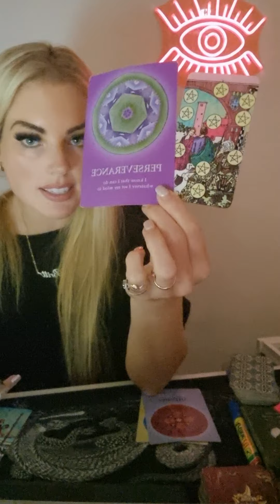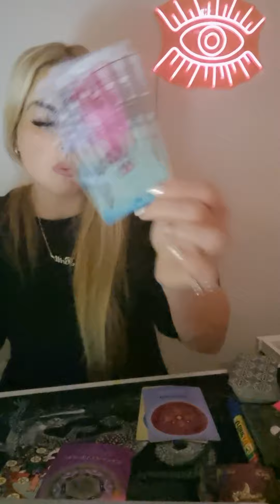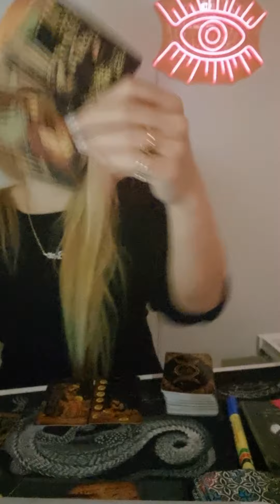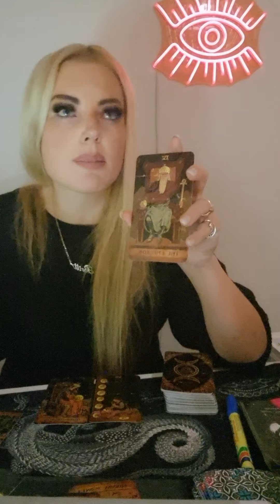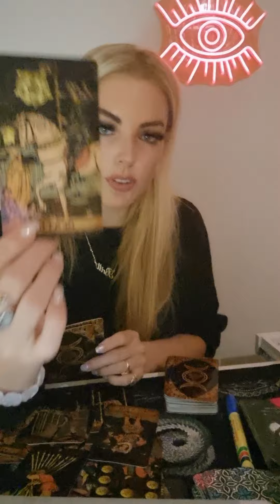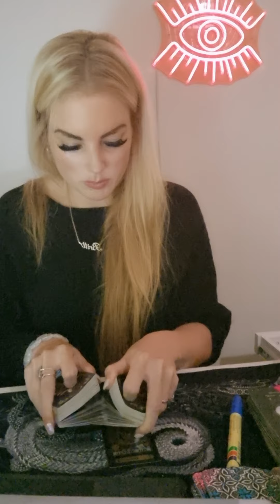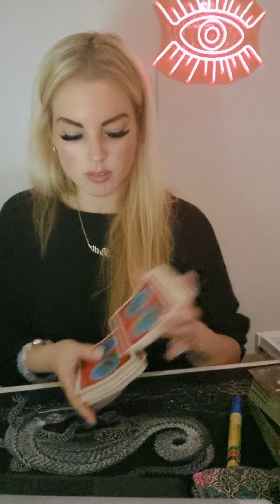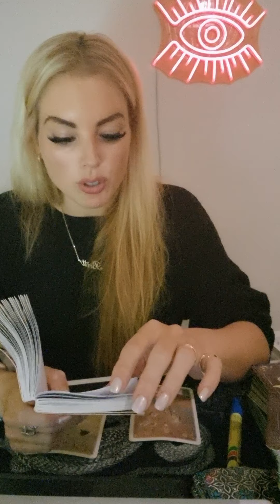SCORPIO ❤️ challenges have strengthened this connection... july2022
This is a general reading and may not resonate with every Scorpio out there.